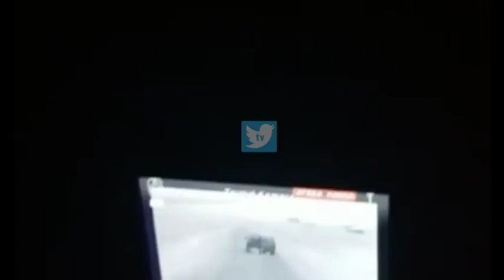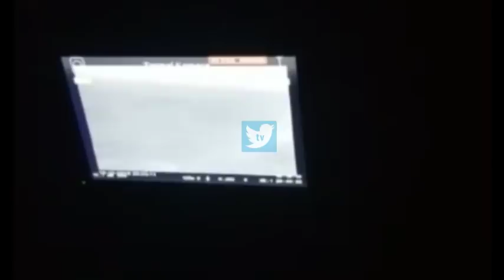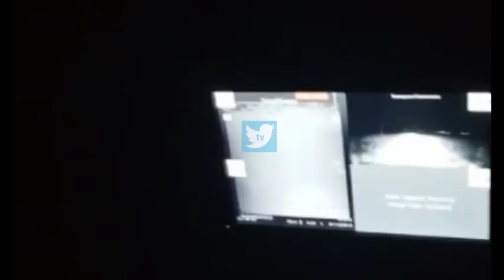Polisten HDP milletvekili Saliha Aydeniz'e ayar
Diyarbakır'da, 1 Ekim 2018 günü kaydedilen görüntülere göre, PKK'lı teröristin cenazesine katılmak isteyen ve aralarında HDP Milletvekili Saliha Aydeniz'in de olduğu gruba polis izin vermedi.

Bu sırada milletvekili Aydeniz, güvenlik güçlerine, "Bu mu terörizm, yoksa benim cenazeye gitmem mi terörizm? Şu yaptığınıza bakar mısınız? Bu kadar korkaksınız." diye bağırdı.

"DEVLET MEMURUNA HAKARET ETMEYİN LÜTFEN"
Bunun üzerine güvenlik şube müdürü, Aydeniz'e "Devlet memuruna hakaret etmeyin lütfen. Korkak sizsiniz, devlet memuruyla bu şekil konuşamazsınız." dedi.
"DİYARBAKIR'IN BU KADAR ÇOK SORUNU VAR ONLARLA İLGİLEN"
Aydeniz'in "Beni engelleyemezsiniz. Korkaklık yapıyorsunuz." sözleri üzerine şube müdürü, şunları söyledi: "Milletvekiliyseniz milletvekilliğinizi bilin ve lütfen geri çekilin. Sen bu şekilde devletin memuruna bağıramazsın. Ben kamu görevlisiyim ve benim bulunduğum hiçbir yerde memuruma hakaret etmene müsaade etmem. Korkak sensin, müsaade etmiyorum. 'Halk' diyorsan halk orada. Madem halkını bu kadar çok düşünüyorsan Diyarbakır'ın bu kadar çok sorunu var, git onlarla ilgilen. Bu ülkenin maaşını alıyorsun, terör örgütü mensubunun cenazesine geliyorsun. Buraya gelip provokatörlük yapma. Terör örgütü mensubunun cenazesine almıyoruz."